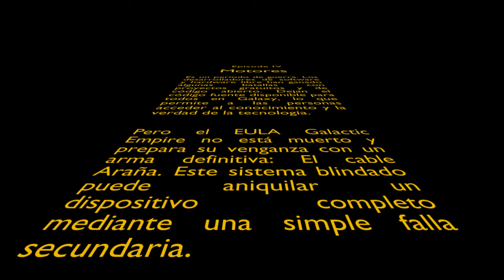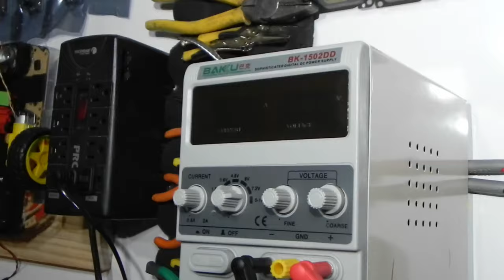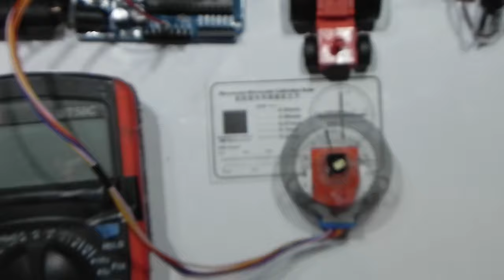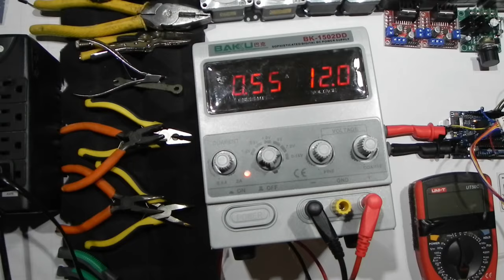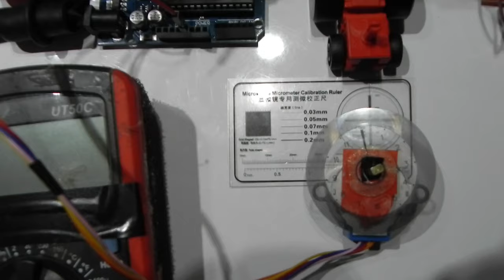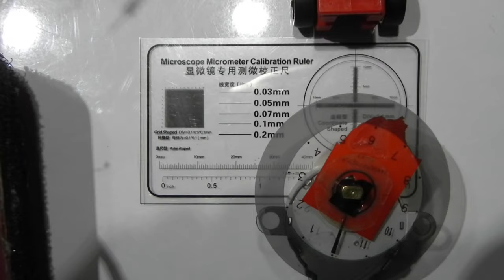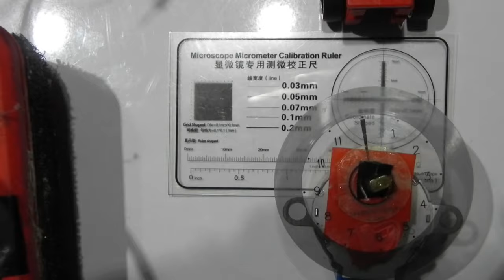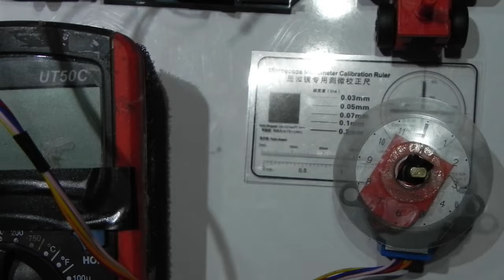Motores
Motores DC y Paso a paso MOTOR_28BYJ_48 c configuración Wave Driver